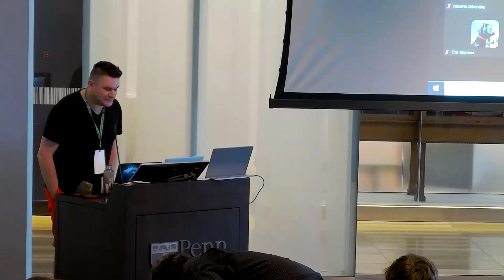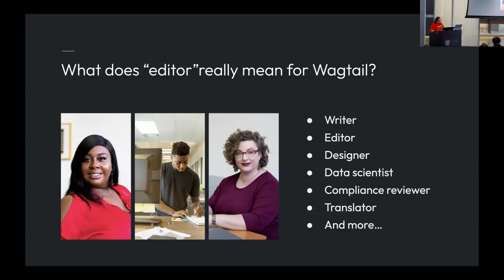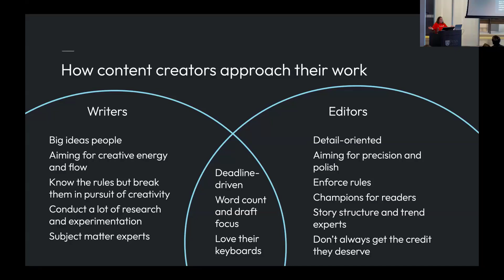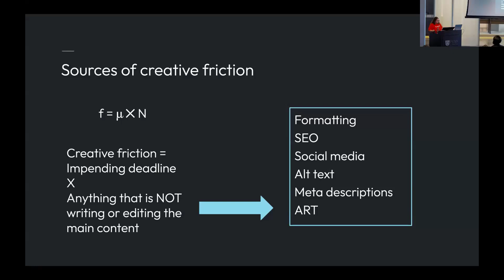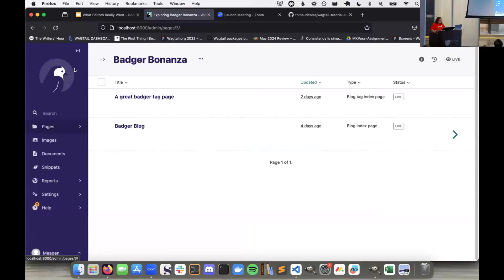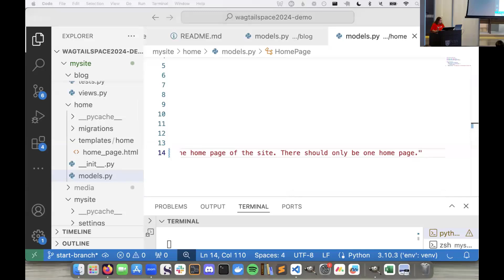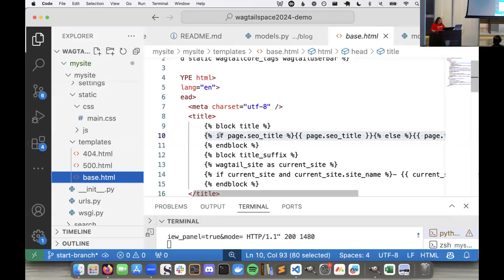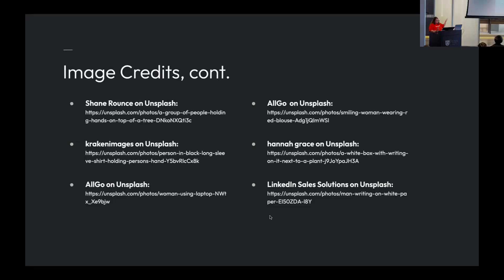What Editors Really Want | Wagtail Space US 2024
Python packages and frameworks provide developers with lots of options these days for deploying applications really fast. In this world of tight deadlines and near-limitless customization options, it's really easy for Wagtail developers to unintentionally introduce friction into the workflows of their editors.

In this talk, you'll see examples of poor Wagtail implementation and what you can do to make your editors happier with your Wagtail installation. You'll learn the difference between deploying functional code and deploying code created with user empathy in mind.

💻 Wagtail is the easiest open-source Python CMS to use:
Install the demo and start building your first site in 10 minutes

Wagtail future proofs your CMS system, as it’s open source, continuously updated and built on Python, one of the most popular global programming languages, used widely in machine learning and big data. So you’re always ahead of the curve when it comes to CMS platforms.

Wagtail is the #1 choice for accessibility, is scalable and most importantly, secure.

and see how easy it is to build a website that works for you.

📊 Read why Google, NASA, and the British NHS, are powering their digital estates with Wagtail